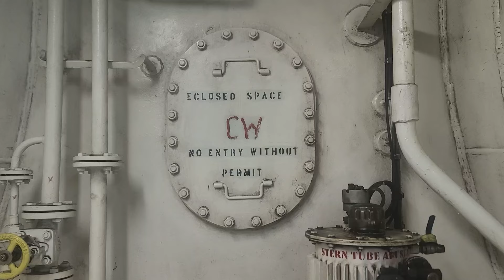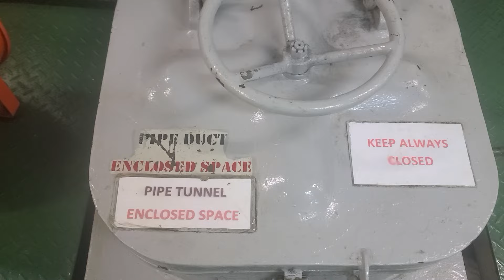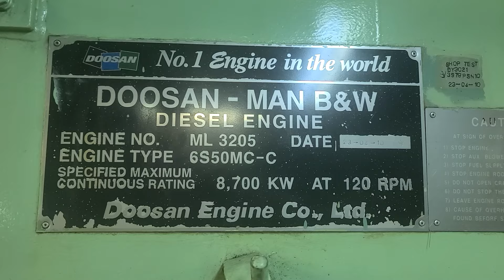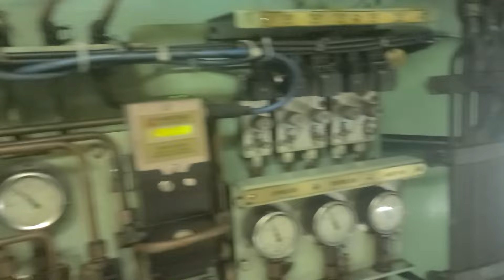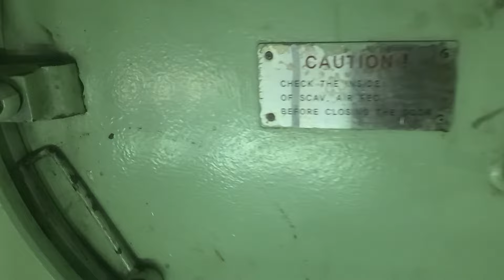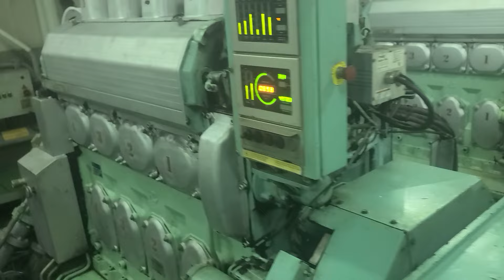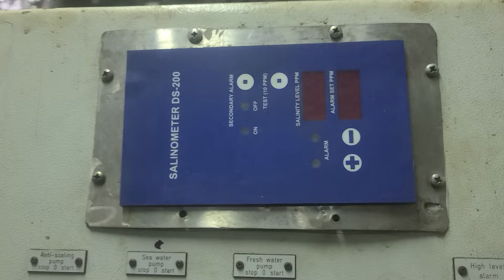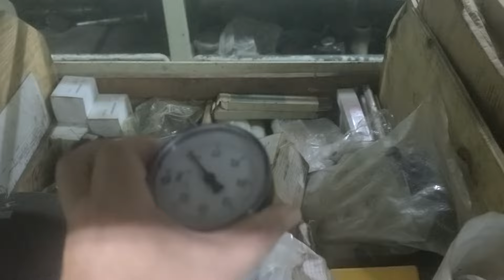Engine Room tour, 55000 tdw bulkcarrier